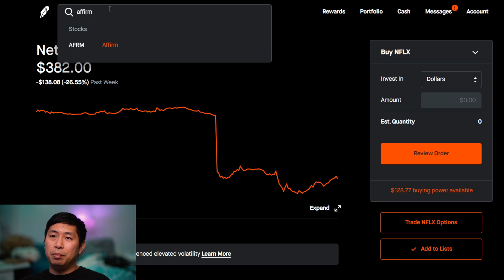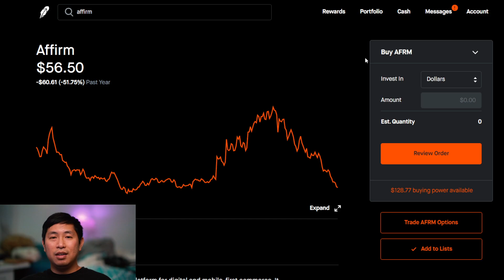The Problem With Finance Youtube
In this video, I talk about my frustrations with the finance youtube space.